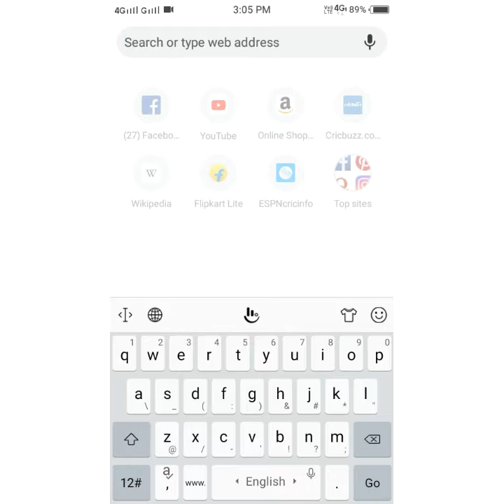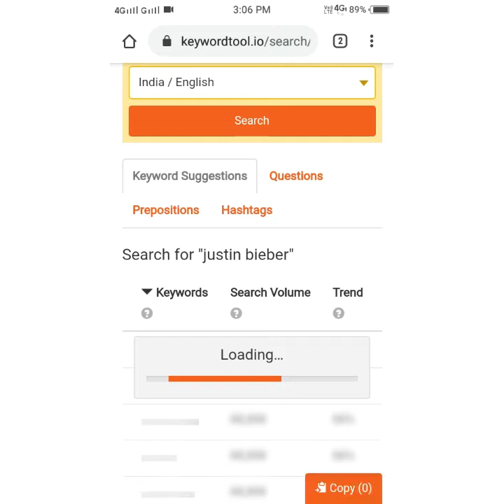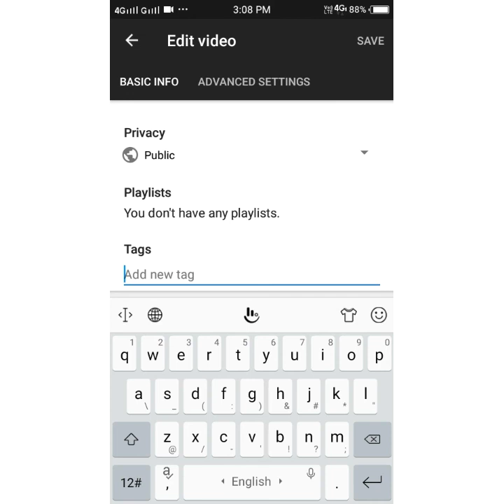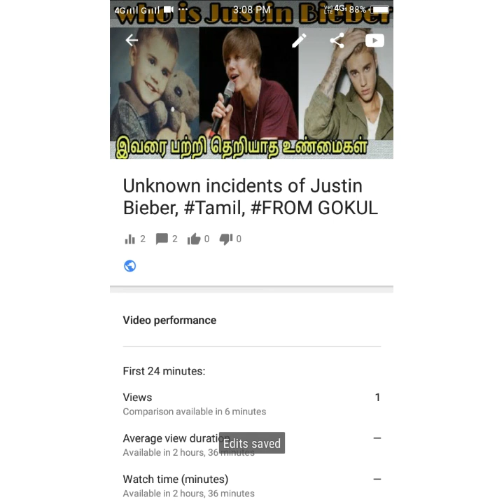Easy to create Tag for youtube, More views, More subscribers